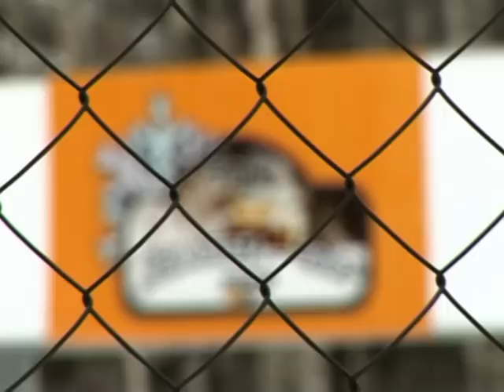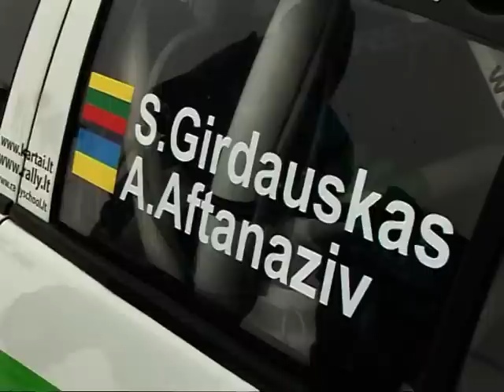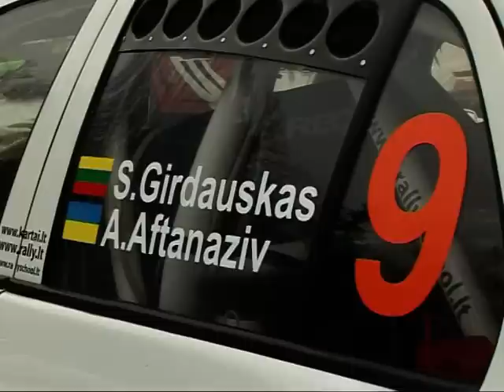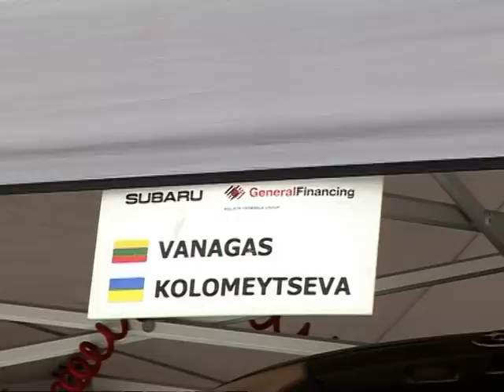Žemaitijos ralis 2012 I dalis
II Lietuvos ralio čempionato etapas.